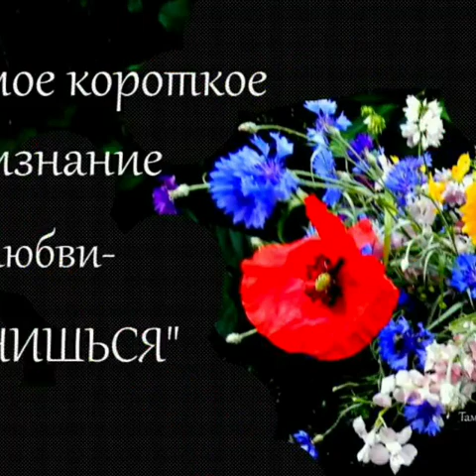Игорь Кибирев (Солнышко)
музыка 🎶 Игорь Кибирев
слова  Наталья Геут